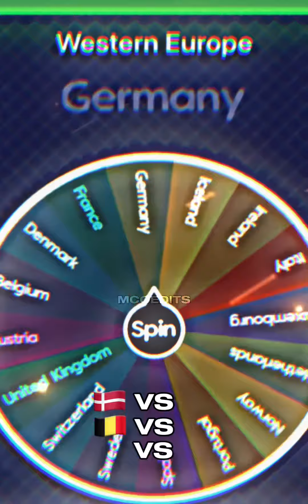Western Europe VS Eastern Europe - Part 2